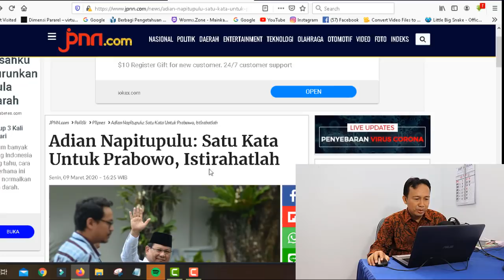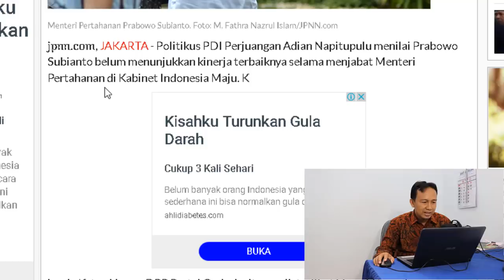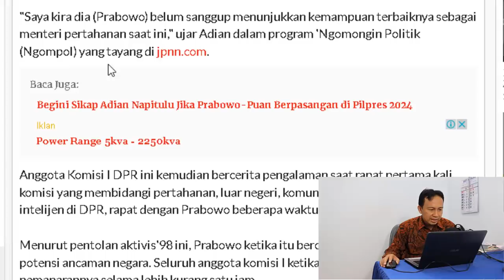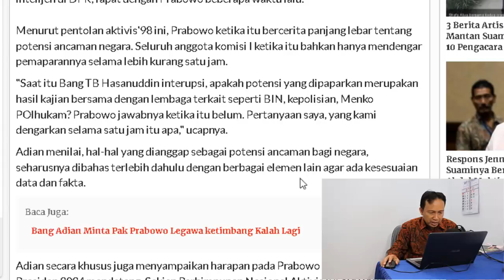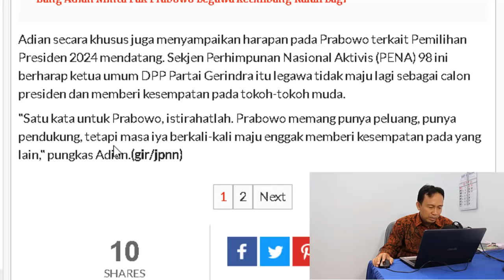Mengejutkan ! HASIL SURVEY PRABOWO CAPRES TERKUAT 2024, ADIAN NAPITUPUL: PAK PRABOWO ISTIRAHATLAH !!